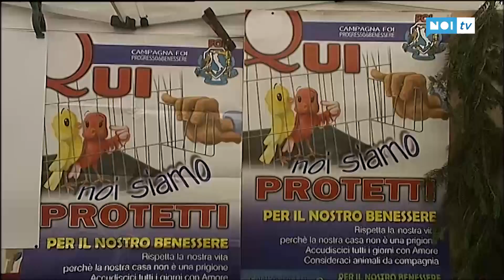Fine settimana dedicato a cibo e caccia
PIEVE FOSCIANA - Fine settimana con tante attivita' nel centro storico garfagnino ha ospitato due giornate dedicate al cibo in strada dal titolo “in cammin mangiando” mentre agli impianti sportivi si svolgeva la prima edizione di “caccia-village”

NoiTv